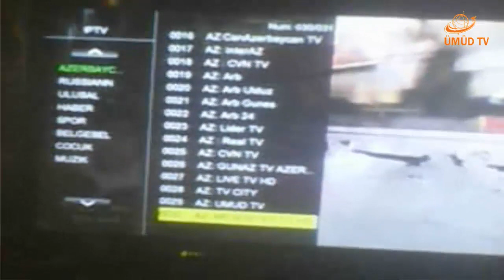XƏBƏR: ARTIQ ÜMÜD TV DREAMSTARLA BÖLGƏLƏRDƏ DƏ YAYIMLANIR